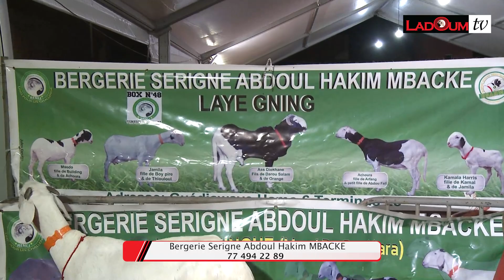FOIRE RENLI 2022 BERG S ABDOUL HAKIM